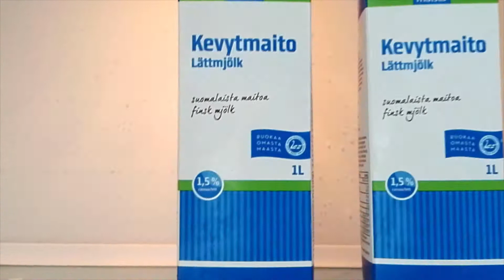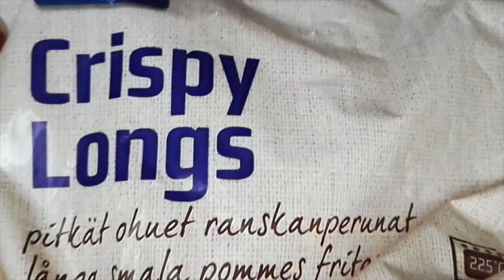What's in my fridge?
Take a peek into a student's fridge. It's very interesting.

Today there will be two videos, because both of them are really short, so enjoy!